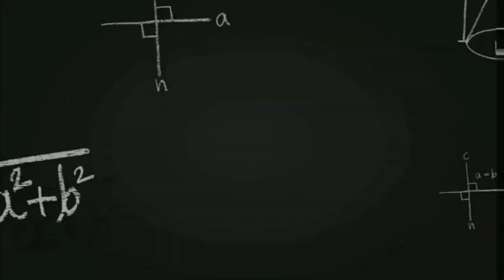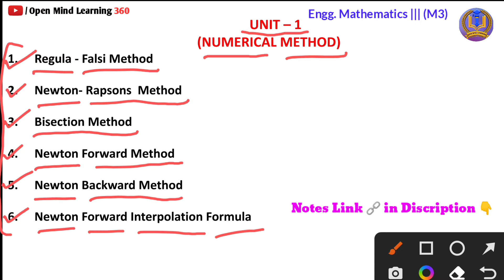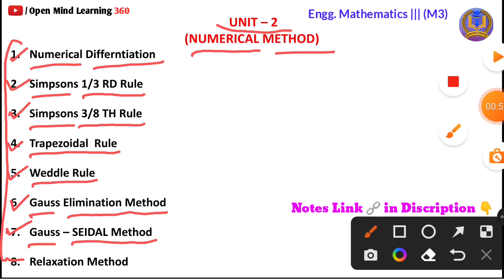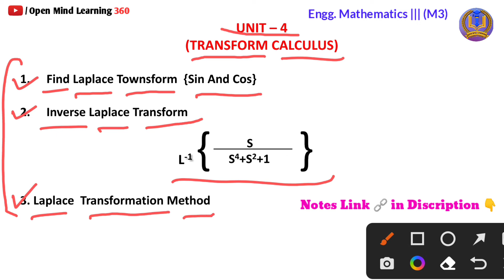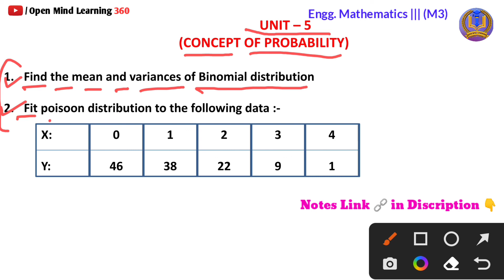Engineering Mathematics ||| (M3) Important Question B - Tech 2nd Year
इस वीडियो में हमने  B  Tech  कोर्स के  2nd Year   के  Mathematics 3 ( M 3 )   के कुछ important  question  बताया है जो आपको आपके exam  में हेल्प करेगा | साथ नोट्स / शिवानी भी प्रोवाइड किया है

JAI HIND 🙏
➡️दोस्तों  हमारे YouTube चैनल  𝗢𝗽𝗲𝗻 𝗠𝗶𝗻𝗱 𝗟𝗲𝗮𝗿𝗻𝗶𝗻𝗴 360  मे आप सभी का स्वागत हैं ।
➡️ दोस्तों इस चैनल पर आपको Educational विडियो देखने को मिलेगी,
🎯 𝐤𝐢𝐝𝐬 𝐥𝐞𝐚𝐫𝐧𝐢𝐧𝐠
      ✅𝐁𝐚𝐬𝐢𝐜 𝐄𝐧𝐠𝐥𝐢𝐬𝐡 𝐥𝐞𝐚𝐫𝐧𝐢𝐧𝐠
      ✅𝐁𝐚𝐬𝐢𝐜 𝐇𝐢𝐧𝐝𝐢 𝐥𝐞𝐚𝐫𝐧𝐢𝐧𝐠
      ✅𝐁𝐚𝐬𝐢𝐜 𝐦𝐚𝐭𝐡'𝐬  𝐥𝐞𝐚𝐫𝐧𝐢𝐧𝐠
🎯 𝐍𝐂𝐄𝐑𝐓 ( 𝟏𝐬𝐭 𝐂𝐋𝐀𝐒𝐒 𝐓𝐎 𝟏𝟐𝐭𝐡 𝐂𝐋𝐀𝐒𝐒 )
      ✅𝐌𝐚𝐭𝐡'𝐬
      ✅Hindi
      ✅Computer
      ✅𝐬𝒸ίε𝓝𝓒ｅ
➡️  𝗢𝗽𝗲𝗻 𝗠𝗶𝗻𝗱 𝗟𝗲𝗮𝗿𝗻𝗶𝗻𝗴 360  एक इमोशन है जो शुरु हुआ है उन आँखों में देखने के बाद जो किताबों 📖 में रखा ज्ञान बटोरना तो चाहते हैं, मगर पैसे की कमी या किसी ओर वजह से उनको सीख नही पाते। हमारा मक़सद हर उस घर तक EDUCATION 📚 को पहुँचाना है जो समझते हैं कि पढ़ाई उनके लिए नहीं बनी।
                   🎯 video time  7:00 pm (Everyday)
 ✅   Your 1 Subscription  = 1000 time motivation &  Dedication

Team
              [ 🙏Open Mind Learning 360 🙏]
              Bhopal (Madhya Pradesh ) INDIA